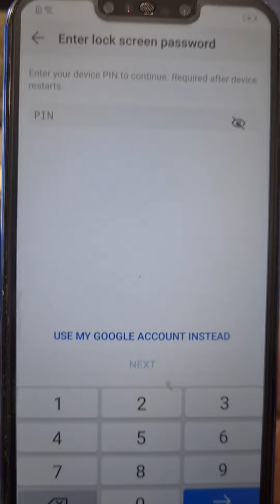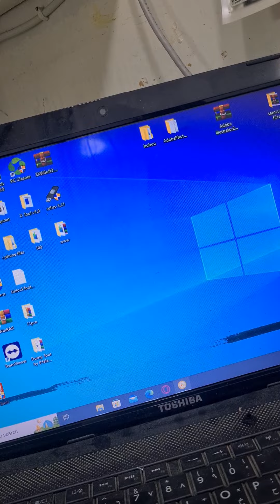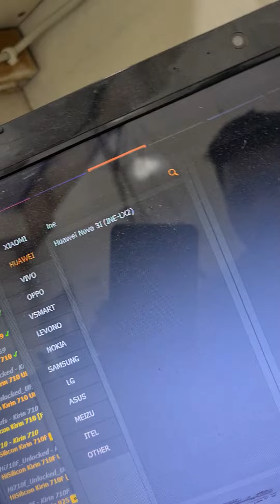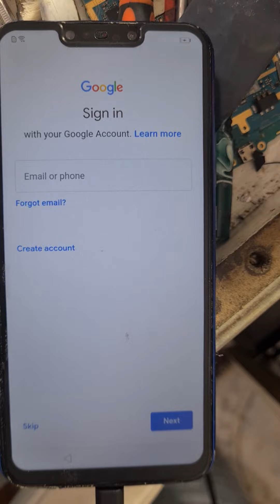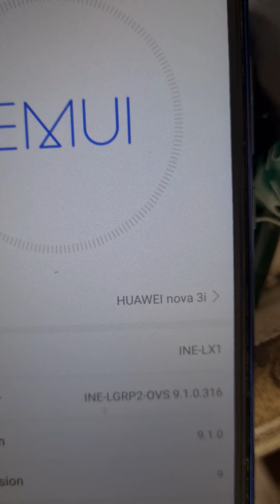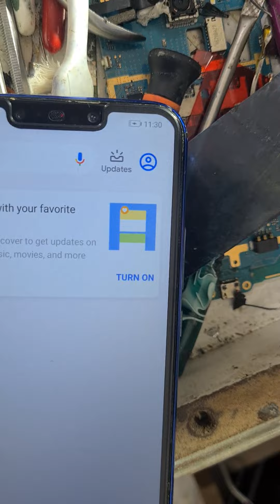Huawei Nova 3i (INE-LX2) Click Erase FRP New Security .How to Remove Google Account 💯👍 unlock tool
Huawei Nova 3i (INE-LX2) Ease FRP نئی سیکیورٹی پر کلک کریں...گوگل اکاؤنٹ کیسے ہٹائیں 💯 👍